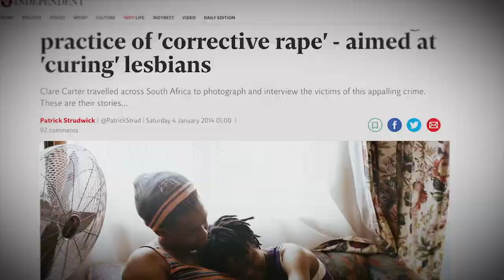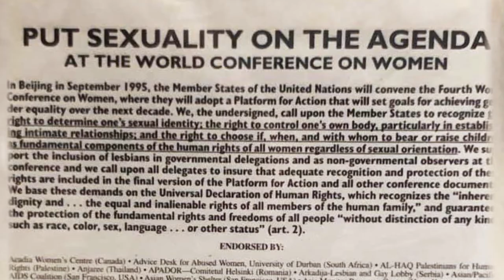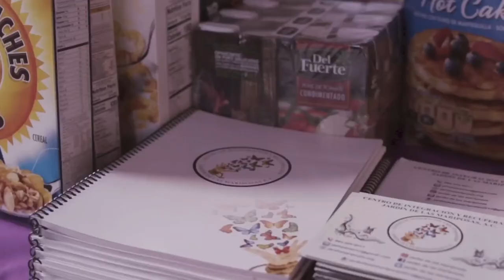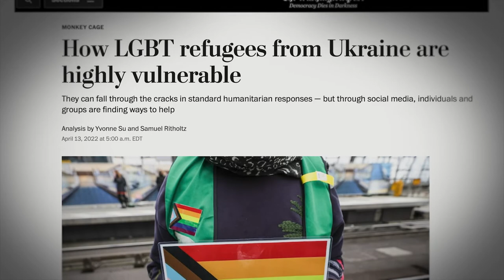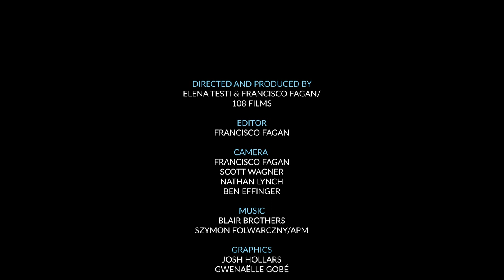Outright International in Short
Every day, the human rights and dignity of lesbian, gay, bisexual, transgender, intersex and queer (LGBTIQ) people around the world are abused in ways that shock the conscience. The stories of the struggles and resilience often remain invisible – or willfully ignored – by those with the power to make change. Since 1990, Outright International has worked alongside LGBTIQ activists and organizations, diplomats and policymakers, and other key partners to advance community-focused solutions to create lasting legal and social transformation. Together, we combat the systemic violence, persecution and discrimination that LGBTIQ people face around the world.